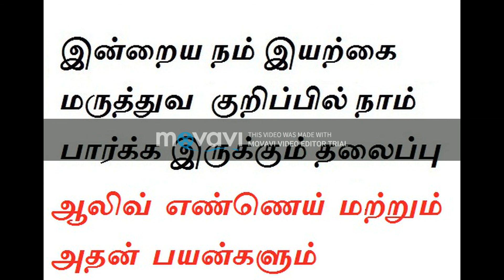ஆலிவ் எண்ணெய் மற்றும் அதன் பயன்களும்|ஒரு ஸ்பூன் ஆலிவ் எண்ணெய் சாப்பிட்டால் ஏற்படும் மாற்றங்கள்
ஆலிவ் எண்ணெய் மற்றும் அதன் பயன்களும்
ஒரு ஸ்பூன் ஆலிவ் எண்ணெய் சாப்பிட்டால் உடலில் ஏற்படும் மாற்றங்கள்

பொதுவாக உணவுக்காக பயன் படுத்தப்படும் எண்ணெய்களில் MUFA, PUFA மற்றும் SFA என்ற 3 வித கொழுப்பு அமிலங்கள் உள்ளன. இவை வேறுபட்ட வீதங்களில் எண்ணெயில் காணப்படும்;. SFA என்ற கொழுப்பில் உள்ள பிரச்சினை என்னவென்றால் அது இரத்தத்தில் உள்ள தீய கொலஸ்டெரோலை (LDL) அதிகரிக்கச் செய்து விடும். ஆனால் MUFA நேர் எதிராக செயற்பட்ட வண்ணம் நல்ல கொலஸ்டெரோலை அதிகரிக்கச் செய்து தீய கொலஸ்டெரோலை குறைத்து விடும். அமெரிக்காவின் விவசாயத் திணைக்களத்தின் ஆய்வு தரவுகளின் படி ஒரு மேசைக் கரண்டி ஆலிவ் எண்ணெயில் 72 %  MUFA மற்றும் 10 % PUFA  (இதுவும் 'நல்ல' கொழுப்பே) இருப்பதுடன் தீய கொழுப்பான SFA 13 % மாத்திரமே இருக்கின்றது. இதே வேளை இலங்கையில் அதிகமாக உட்கொள்ளப்படும் பாம் எண்ணெயில் 81 %  இருப்பது SFA கொழுப்பாகும்!

ஆலிவ் எண்ணெயை பயன் படுத்தி உணவு சமைத்தல்

ஆலிவ் எண்ணெயை சமையலில் பயன் படுத்தும் போது, குறிப்பாக அதைக் கொண்டு எதையாவது வறுக்கும் அல்லது பொரிக்கும் போது புகை வரும் அளவு ஆலிவ் எண்ணெயை சூடாக்குவதை தவிர்க்க வேண்டும். அதிகமாக சூடாகும் போது ஆலிவ் எண்ணெயின் இரசாயன கட்டமைப்பு மாற்றமடைந்து அதில் உள்ள போஷனைப் பதார்த்தங்கள் வீணாகி விடுவது மட்டுமல்லாமல், உடலாரோக்கியத்திற்கு கேடு விளைவிக்கக் கூடிய சில கொழுப்பு வகைகள் உருவாகின்றன. எந்தளவு ஆலிவ் எண்ணெய் சுத்தமாக இருக்கின்றதோ அந்தளவு அதன் பயன் முழுமையாக இருக்கும். எனவே ஆலிவ் எண்ணெயை எதுவும் செய்யாமல் அப்படியே பச்சை மரக்கரிகளுடன் சேர்த்து உண்பதே சமைத்த உண்பதை விட அதிக பயனுள்ளதாகும். மேலும் எக்ஸ்ட்ரா வேர்ஜின் எனப்படும் பதப்படுத்த ஆலிவ் எண்ணெய் வகைகளையும் தவிர்க்க வேண்டும்.

நோய் தடுப்பு மற்றும் சிகிச்சை

ஆலிவ் எண்ணெயில் உள்ள பல்வேறுபட்ட கூறுகள் மூலம் உடலாரோக்கியத்திற்கு ஏற்படும் நன்மைகள் பற்றி அறிய அண்மைக்காலத்தில் ஆய்வுகள் பல மேற்கொள்ளப்பட்டன. அதன் போது இரத்த அழுத்தம், இருதய நோய், மூட்டு வாதம், மார்பு புற்றுநோய், பெருங்குடல் புற்றுநோய், சரும புற்றுநோய், குடல் மற்றும் சுவாசப்பை அழற்சி போன்ற நோய்களை ஆலிவ் எண்ணெய் தடுக்கின்றமை அல்லது அவற்றிற்கு சிகிச்iயாக செயற்படுகின்றமை புலனாகியது.

வாடிக்கையாளர்களுக்கு இந்த செய்தியை கொண்டு செல்லுங்கள்

1. தீமையான கொழுப்புக்கள் அதிகமுள்ள எண்ணெய் வகைகளை நீங்கள் சமையலுக்குப் பயன் படுத்துவதாயின் அவற்றை ஒதுக்கி விட்டு ஆலிவ் எண்ணெயை பயன் படுத்த ஆரம்பித்தல் விவேகமாகும்.

ஆலிவ் ஆயிலில் நன்மை தரும் கொழுப்பு உள்ளது. இது உடலின் கெட்ட கொழுப்புகளை குறைத்து, இரத்த சர்க்கரை அளவை, இயல்பாக்குகிறது.

ஆலிவ் ஆயிலை சமையலில் பயன்படுத்துவதன் மூலம், குறிப்பாக டைப் 2 டயாபடீஸைக் குறைக்க முடியும்.

வயது முதிர்வால் பக்கவாத பாதிப்பு ஏற்பட்டால், அதை தடுக்கும் ஆற்றல் ஆலிவ் ஆயிலுக்கு உண்டு.

இதில் உள்ள நல்ல கொழுப்பு, லிபோபுரோடினை குறைத்து, இரத்த குழாய்களில் ஏற்படும் அடைப்பை தடுக்கிறது.

தினமும் ஆலிவ் ஆயிலை பயன்படுத்தினால், சரும கேன்சர், மார்பக புற்றுநோய், புரோஸ்டேட் புற்றுநோய், உணவுக்குழாய் கேன்சர் போன்றவற்றை தடுக்கலாம்.

Kindly support my brother's channel below :-